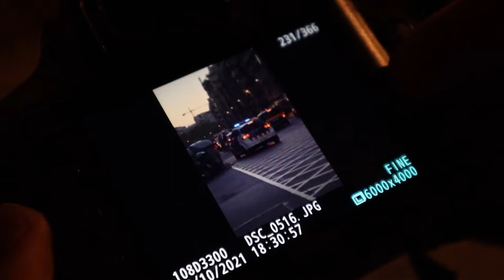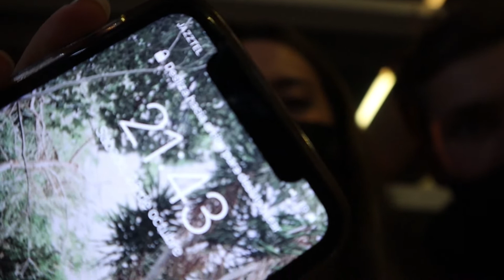Vlog, un dia productivo conmigo, jardines, galerias de arte... || Ainhoa Villen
☾Preguntas frequentes☽
-Que estudias? Estoy en primero de carrera de Bellas Artes :)
-Dónde vives? Vivo en Barcelona

Autumn vlog, barcelona diaries, un dia productivo conmigo, paseando por jardines, aesthetic, 2021, artsy, bellas artes.